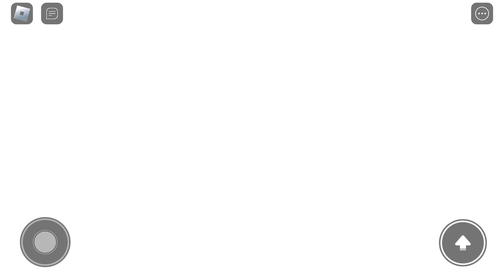How To Escape Piggy Book 2: Winter Holiday (Doggy Mod) In - Roblox.?!